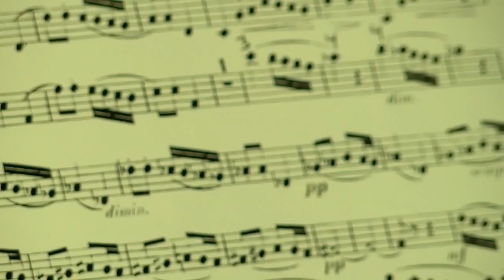Buffalo String Works